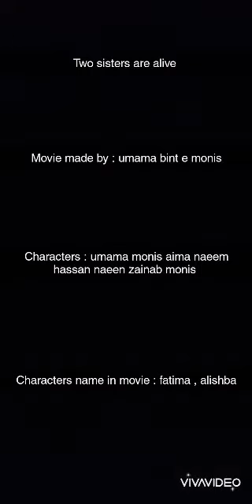Two Sister Are Alive...made by:Umama Bint e Monis and Aima Naeem...